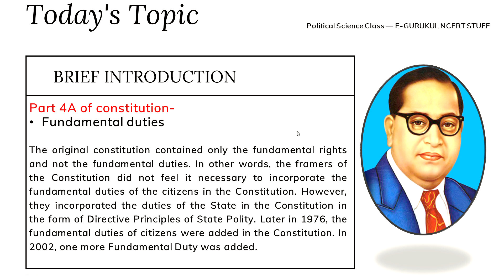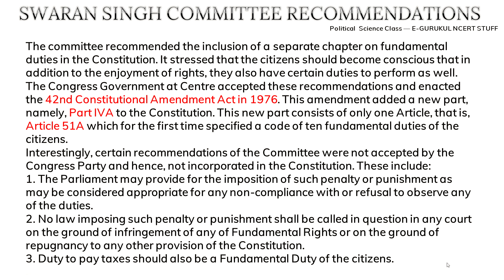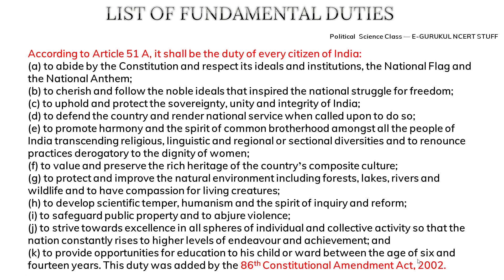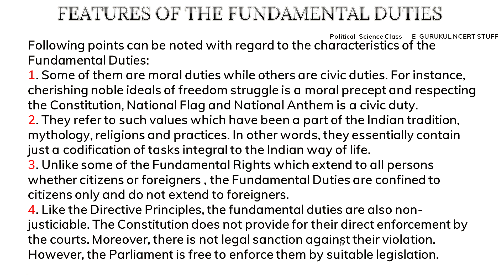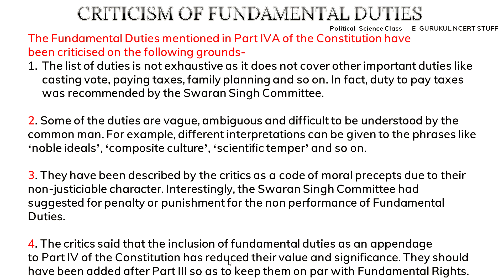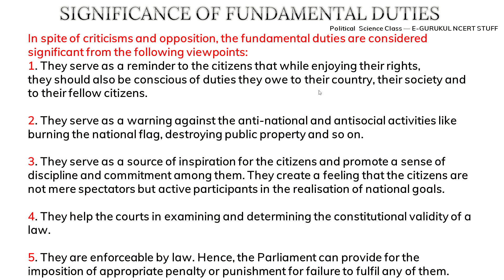Chapter 9-मौलिक कर्तव्य (Fundamental Duties) | Article 51A | Part-4A of Constitution | M.laxmikant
Chapter 9-मौलिक कर्तव्य (Fundamental Duties)  | Article 51A | Part-4A of Constitution
Hallo everyone, welcome to the new episode of my video series, polity by m. laxmikant. So, in todays video I will tell you about-
Fundamental duties - Article 51A